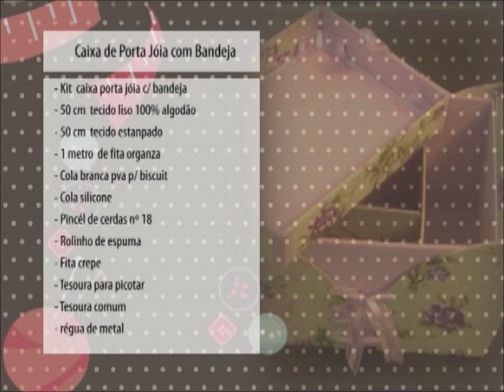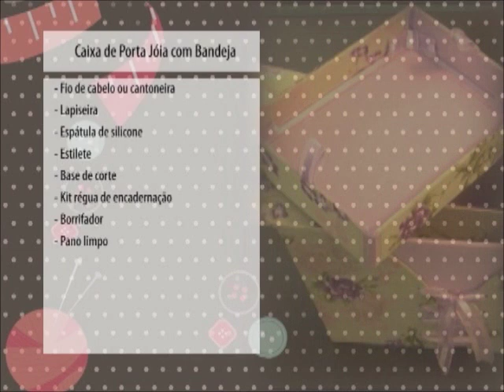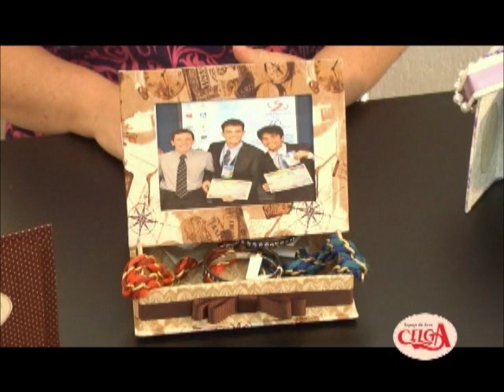Faça um porta jóias com Viviane Simonetti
Viviane Simonetti ensina a fazer um porta jóias com tecnicas de cartonagem ensinadas no curso da Celga.

e para você que quer aprender, mas é de outro estado ou tem pressa, agora dia 28 de fevereiro(2014) vai ter aulão de cartonagem das 9h as 17h por apenas 199,00 reais com o material já incluso.
Nessa aula será ensinado 4 peças diferentes: um porta tesoura;  Sacola; Mini caixa de primeiros socorros para costura; Bloco para anotações.
Para se inscrever é só passar aqui na Celga, ou então para quem for de fora enviar um e-mail para que passamos direitinho tudo para ter sua vaga garantida!